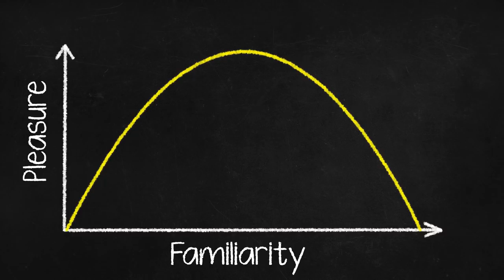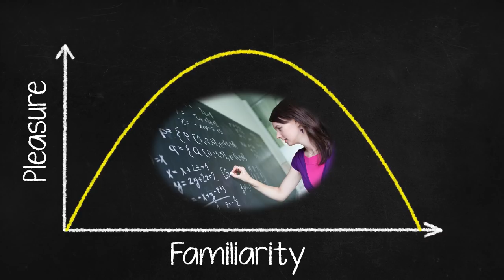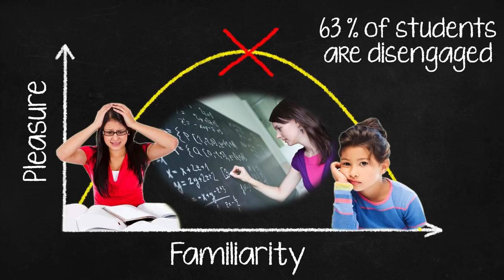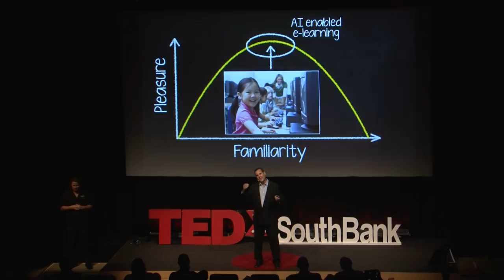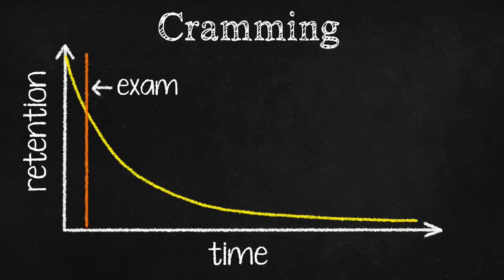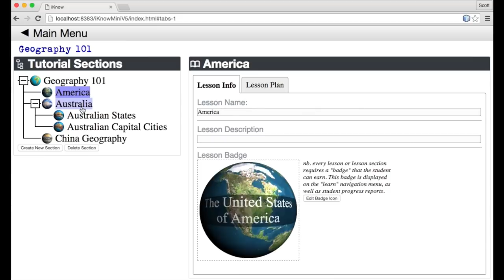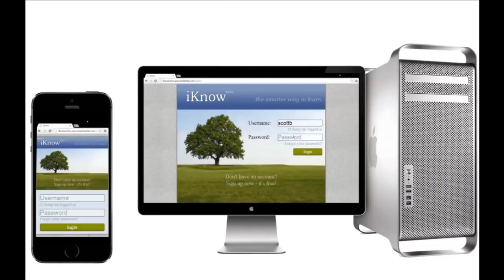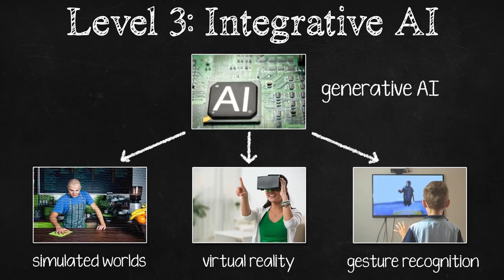Neuroscience, AI and the Future of Education | Scott Bolland | TEDxSouthBank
Currently around 63% of students are disengaged at school, meaning that they withdrawal either physically or mentally before they have mastered the skills that are required to flourish in later life.  In this talk Scott Bolland explores the science of learning, the mismatch between how we teach and how the brain natural learns, and the important role that artificial intelligence could take in addressing the limitations in our current education system.

Dr Scott Bolland is the founder of New Dawn Technologies, a high-tech software company aiming to revolutionise education through the use of artificial intelligence. He has spent the last 20 years actively researching and teaching in the field of cognitive science – the scientific study of how the mind works – which spans disciplines such as psychology, philosophy, neuroscience, artificial intelligence and computer science. He holds a PhD in this field, as well as a university medal for outstanding academic scholarship.